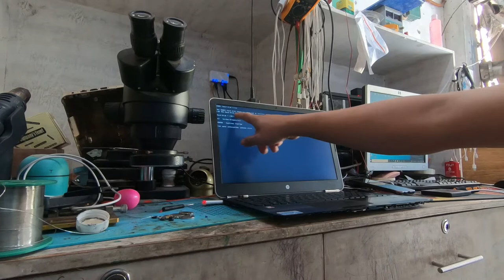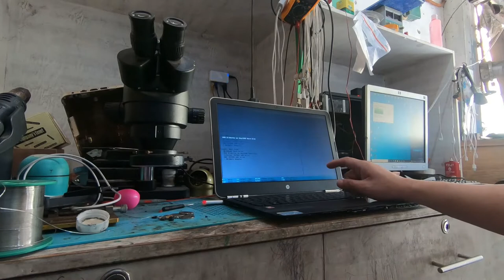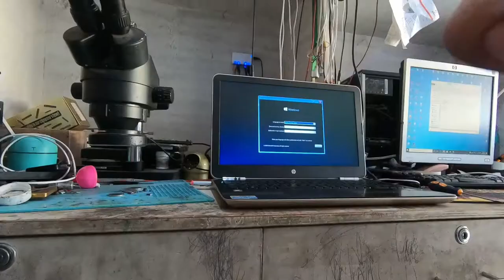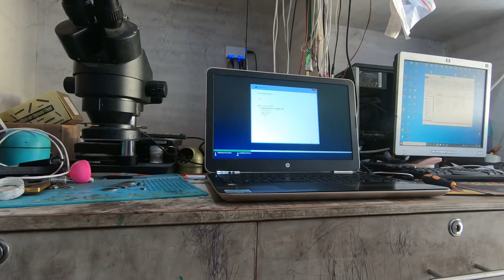how to reformat using windows 10